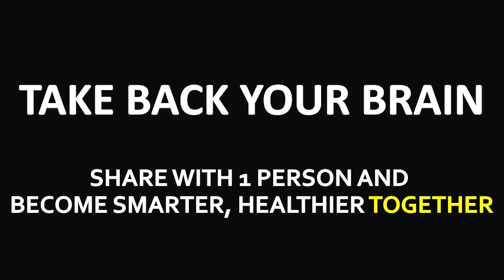"I was a wandering hippie. I found my life purpose through Brain Education."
This is the story of Hilary Reinglass from Chicago, IL. She was a wandering hippie who was constantly travelling and seeking new people and opportunities with no real goal. Through Brain Education, she felt grounded for the first time in her life and was able to overcome her IBS and stomach issues.